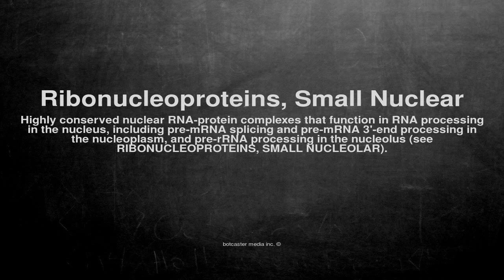Medical vocabulary: What does Ribonucleoproteins, Small Nuclear mean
What does Ribonucleoproteins, Small Nuclear mean in English?